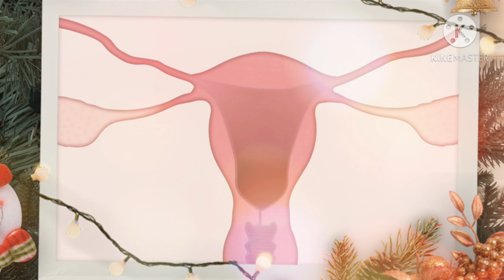نزول دم في الشهر التاسع من الحمل | ما هي اسباب نزول دم في الشهر التاسع من الحمل بدون ألم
نزول دم في الشهر التاسع من الحمل

هل من الطبيعي أن ينزل الدم في الشهر التاسع من الحمل؟
تُعاني واحدة من أصل 10 من النساء الحوامِل لنزيف خِلال الثلث الثالث من الحمِل ممّا يجعلُهم يشعرون بالقلق والتوتر؛ فهل هذا يدعو للقلق وهل هو أمراً طبيعياً؟[١]

الجواب يعتمد تماماً على السبب الذي أدى إلى النزيف وعلى كمية الدّم المفقودة؛ فقد يكون هُنالك أسباب طبيعية وشائعة؛ ولكن هُناك أسباب قد تكون خطيرة خاصةً إن كان النزيف شديداً وقد يُصاحبه الألم لذا في هذه الحالة يجب مُراجعة الطبيب بشكلٍ فوري، فمّا أهم الأسباب التي تؤدي إلى النزيف في الشهر التاسع من الحمل؟ وما هي الأعراض التي تتطلّب التدّخُل الطبيّ؟ تابعي القراءة للتعرُّف أكثر.[٢]

ما هو الفرق بين النزيف المهبلي والتبقع الدموي؟
قبل البدء في التحدُّث عن أهم الأسباب التي تؤدي إلى النزيف في الشهر التاسع من الحمِل، على الحامِل التفريق بين النزيف المهبلي والتبقع الدموي: [١]،[٢]

التبقع الدموي
هو مُلاحظة قطرات قليلة من الدّم بين الحين والآخر؛ غالبًًًا ما يكون دم أحمر فاتِح اللون لا يُصاحِبه الألم، وقد يحدُّث التبقع في حال وجود نزيف من المشيمة وهو ما يُعرُّف بالمشيمة المُنزاحة أو هبوط المشيمة ولكن لا يُمكن الجزم تماماً ما إن كان هذا هو السبب لذا يُنصح في استِشارة طبيب مُختص لمعرفة السبب الأساسي، كمّا وينصح الطبيب الحامِل التي تُعاني من التبقع الدموي من الإمتِناع عن مُمارسة العِلاقة الجنسية للفترة المُتبقية من الحمِل حتى يتم التأكُد من سلامة الأم والطِفل.

النزيف المِهبلي
وهو مُلاحظة نزيف شديد قد تحتاج فيها الحامِل إلى استِخدّام الفوط الصحية؛ وهذا النزيف لونه أحمر داكن قد يُصاحبه في بعض الأحيان جلطات دموية والشعور بألم في البطن؛ وفي بعض الحالات سبب هذا النزيف ما يٌعرف بإنفصال المشيمة لذا فقد تشعُر الحامِل بألم شديد في البطن أو ألم خفيف مع الشعور بعدّم الراحة في منطقة مُعينة من البطن؛ لذا يجب مُراجعة الطبيب بشكلٍ فوري إذا كانت تُعاني الحامل من ألم شديد ومُستمر في البطن يصاحبه نزيف شديد.

ما أهم أسباب نزول الدم في الشهر التاسع من الحمل؟
هُنالك العديد من الأسباب التي تؤدي إلى نزول الدّم في الشهر التاسع من الحمل؛ ومن أهمُها: [٣][٤]

المشيمة المُنزاحة (Placenta Previa): وهي حالة تحدّث عندّما تنزاح المشيمة بالقُرب من فُتحة عُنق الرحم أو فوقُها؛ ممّا يؤدي إلى انسِداد في عُنق الرحم الأمر الذي يُصّعِب الولادة، إذ في الأسابيع الأخيرة من الحمل عندّما تتمدّد جدران عُنق الرحم استِعدادًا للولادة تتمزق المشيمة فتلاحظ الأم النزيف.

إحدى علامات الولادة المُبكرة: النزيف في الشهر التاسع من الحمل قد يدّل على الولادّة المُبكرة؛ وذلك بسبب التمدد والتمزُّق لعُنق الرحم استِعدادًا للولادة لذا فقد تُلاحظ الحامل وجود إفرازات مُخاطية يُصاحبها الدّم.

انفصال المشيمة (Placental abruption): وهي حالة تحدُّث عندما تنفصِل المشيمة جُزئياً أو بالكامِل عن جدار الرحم الداخِلي قبل الولادة؛ ممّا يُسبب الشعور بالألم وقد ينتُج عنه نزيف وفي بعض الحالات قد يقتصر الأمر على الشعور بالألم فقط.

حدوث تغيير في عُنق الرحم: التغييرات في عُنق الرحم يُمكن أن تُسبب النزيف؛ وخاصّة التغييرات التي تنتُج بعد العِلاقة الجنسية.

التِهابات في المِهبل: وهي وجود التِهابات أو عدوى في المِهبل الذي قد يُسبب خروج الدّم[٥]؛ لذا يُنصح في استِشارة الطبيب في هذه الحالة لاختِيار العِلاج المُناسب.

الأوعية المُتقدمة (Vasa praevia): وهي حالة نادرة الحدوث، عندّما تمرُّ الأوعية الدموية للطِفل عبر الأغشية التي تُغطي عُنق الرحم؛ لذا عندما نزول ماء الجنين يُمكن أن تتمزق الأوعية الدموية ممّا يؤدي إلى نزيف مهبلي قد يُهدّد حياة الطِفل.

ما طرق تشخيص نزول الدّم في الشهر التاسع من الحمل؟
يوجد هُناك طريقتان رئيسيتان لتشخيص النزيف خاصّة في المراحِل الأخيرة من الحمل؛ وهُما:[٤]

أخذ السيرة المرضية: وهو الذي يتم من خِلال استِفسار الطبيب ما إن كان هُناك تاريخ طبي من أمراض أو إصابات بالعدوى سابقة، كمّا ويتم الاستِفسار عن الأعراض وشدتُها وتكرارُها؛ وأيضًا يقوم الطبيب بالاستِفسار عن ما إن كان هناك تاريخ مرضني لتعرض للإجهاض أو المشيمة المُنزاحة أو تمزّق المشيمة أو الولادة القيصرية.

الفحص السريري: الذي يتضمن ما يلي:
فحص ضغط الدّم.
فحص عُنق الرحم والمِهبل؛ وذلك لتشخيص شدة الألم وإن وجد إصابة أم لا.
الكشف عن أي أعراض أو علامات عدوى مهبلية.
فحص بالتصوير الموجات الفوق الصوتية؛ للكشِف ما إن كان هُناك انفصال في المشيمة أو غيره من الحالات.
الفحص الداخلي؛ وهو الفحص الذي يستخدّم فيه الطبيب الأُصبع للتحقُق من مدى اتِساع عُنق الرحم.

ما أهم الإجراءات التي يجب القيام بها عند نزول الدم في الشهر التاسع من الحمل؟
هُناك العديد من الإجراءات التي يجب القيام بها عندّ نزول الدّم في الشهر التاسِع من الحِمل؛ من أهم هذه الإجراءات:[٤]

المُراقبة الدائِمة لمعرفة كمية ومُدّة النزيف خاصة في حال كان النزيف شديداً فيجب استِشارة الطبيب بشكل مستعجل لاختيار العِلاج المُناسب لتفادي فقر الدّم الشديد.
شُرب كميات كافية من الماء.
تجنُب التمارين أو الجهد البدني.

ما الأعراض التي لا يمكن تجاهلها إن ظهرت في الشهر التاسع؟
في حال وجود أي من الأعراض التالية فيجب مُراجعة الطبيب بشكلٍ فوري وعدم تأجيل ذلك أبدًا؛ لمّا قد تدّل هذه الأعراض على وجود مشكلة خطيرة؛ وتتضمّن هذه الأعراض الآتي:[٦]

الدوار والدوخة.
الإغماء.
تقلّصات وآلام شديدة في أسفل البطن.
الحُمى بحيث تزيد درجة حرارة الجِسم عن 38° درجة مئوية.
إفرازات من المهبل غير طبيعية.
نزيف حاد وشديد.

المصدر موقع استشاري